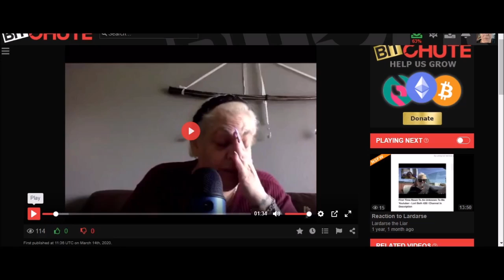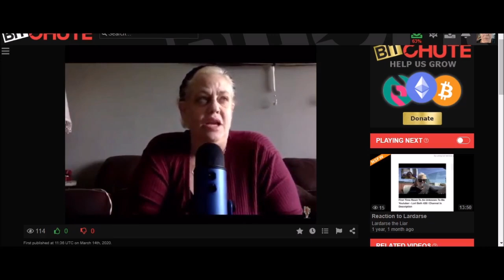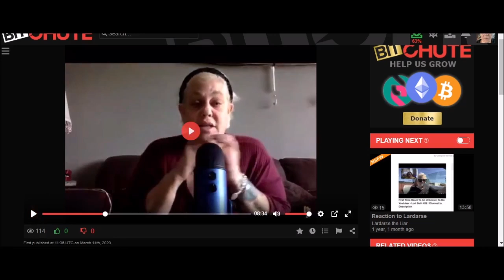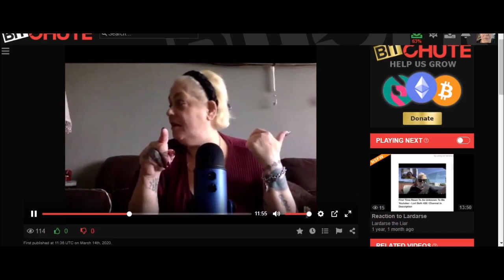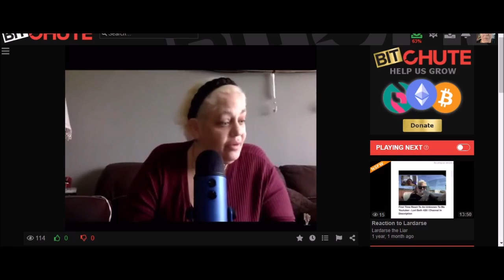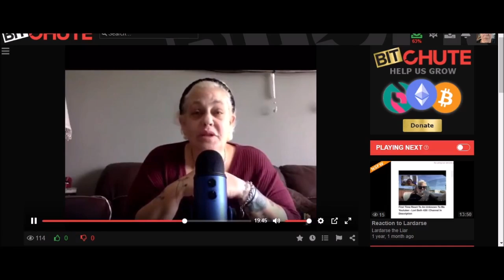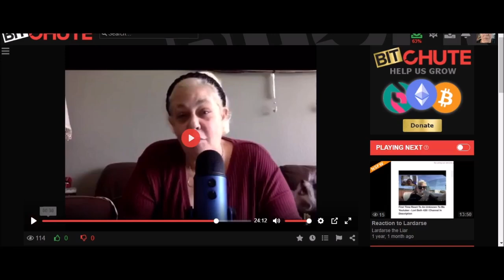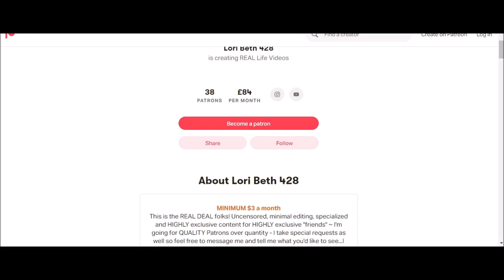Reacting to I'm just a nice person join my patreon (OLD) LISTEN TO ME LIE ABOUT JOOLS AGAIN